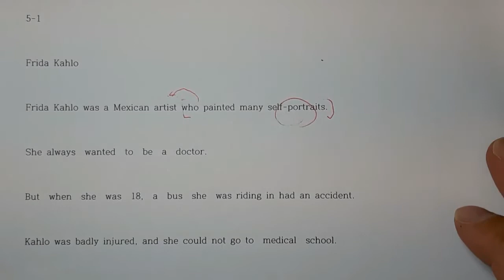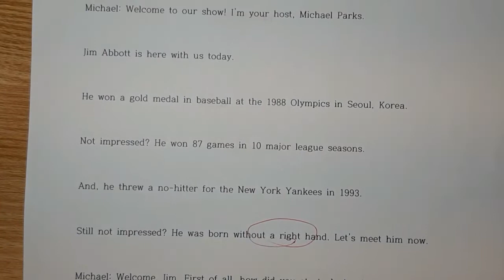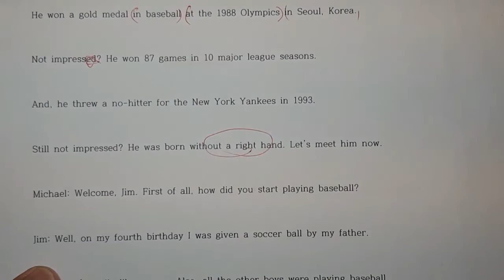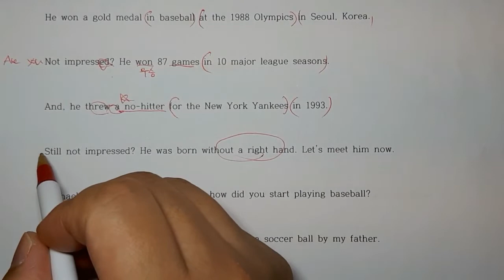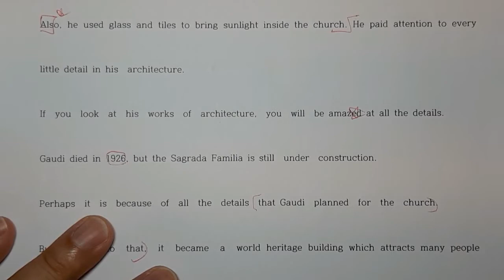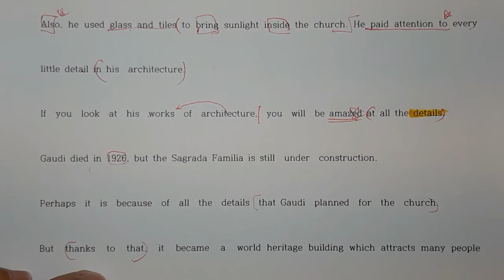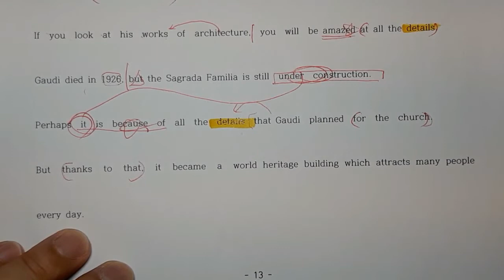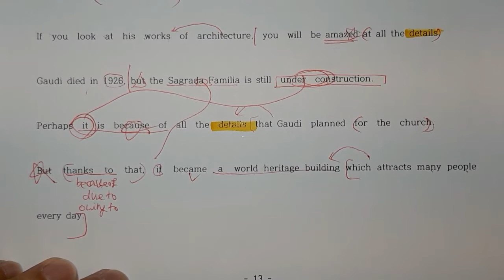2022년2학기중간_대덕중3외부지문_5,6과1,2번